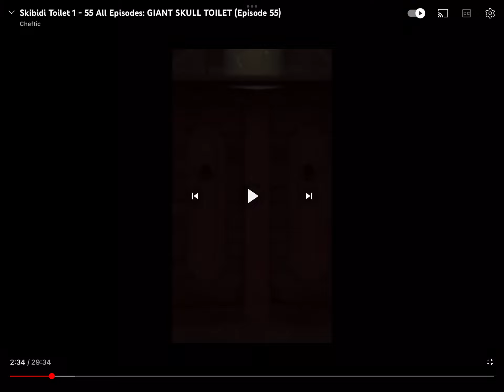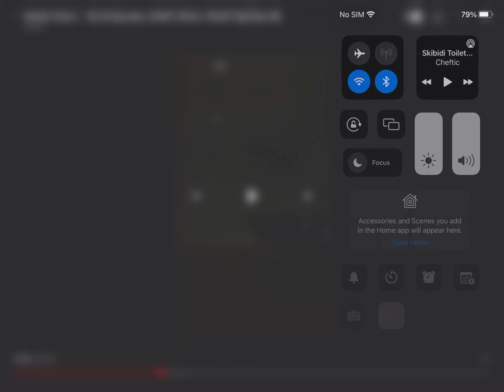Skibidi toilet from episode 10 ➡️ episode 26 ( between episode 17 )